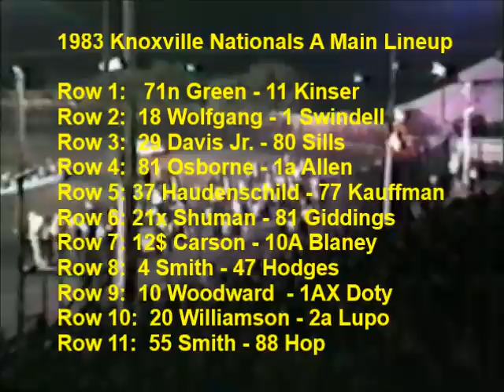1983 Knoxville Nationals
Sammy Swindell wins the 1983 Knoxville Nationals. Chris Economaki of National Speed Sport News calls the action over the track PA that you can hear in the background. Video coverage credit to Roger Arndt of Oval Track Video Productions.